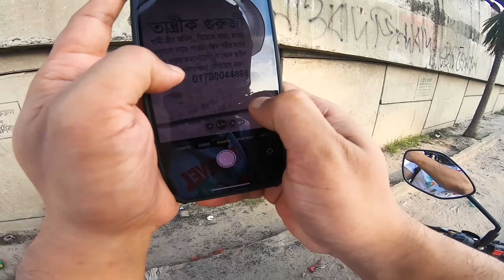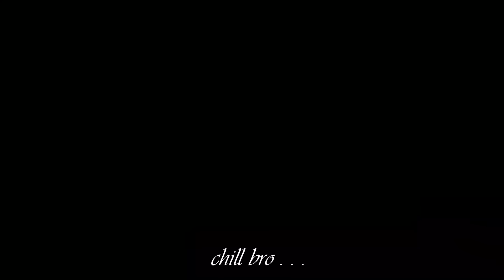নতুন বাইকের বুকিং দিয়েই দিলাম আজকে | MSI Vlogs